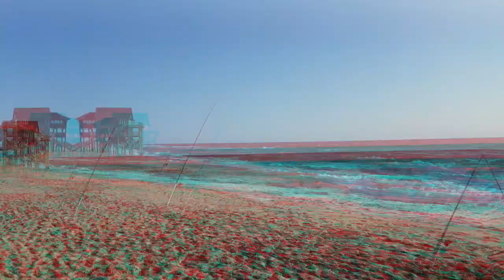SURF FISHING AT RODANTHE, OBX! EPIC, MONSTER FISH!!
Went fishing at Rodanthe, OBX with Ray & Dereck. Awesome surf fishing!! Huge fish, many species!